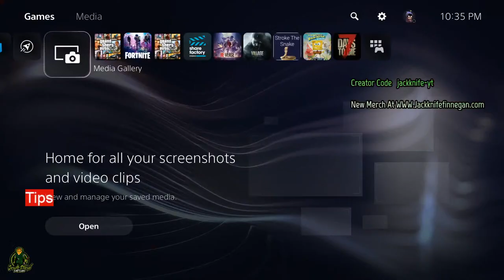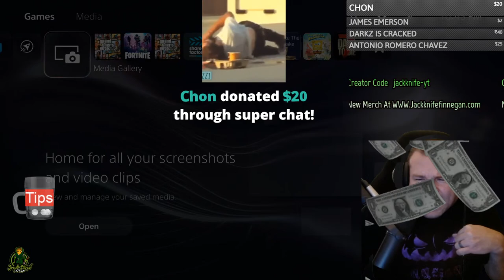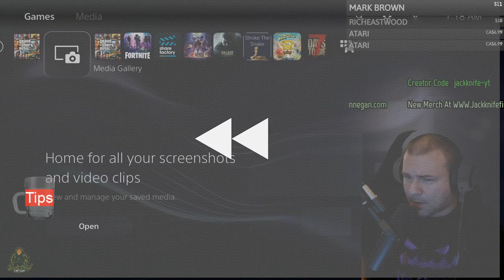GTA 5 Online Diamonds Casino Heist Going For The Heist Reward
GTA 5 Online Diamonds Casino Heist Going For The Heist Reward. Get the diamond strike vest this week by completing a Diamond Casino Heist Mission. They also have diamonds in the diamond casino heist for the heist event in gta online. You can also unlock the K Rose shirt and the statue of happiness shirt as well. The Obey 10F Widebody is out as well.

Jackknife Finnegan
8362 Tamarack Village Ste. 119